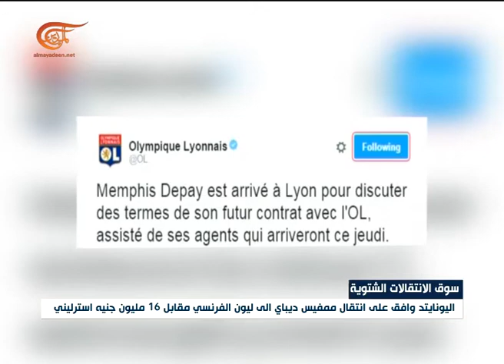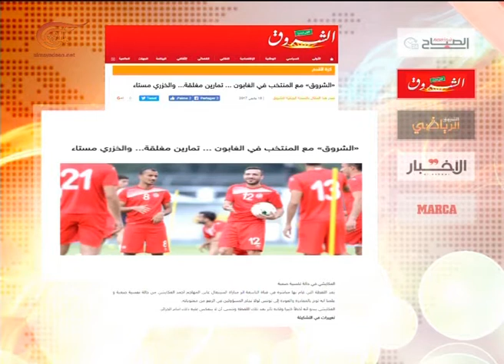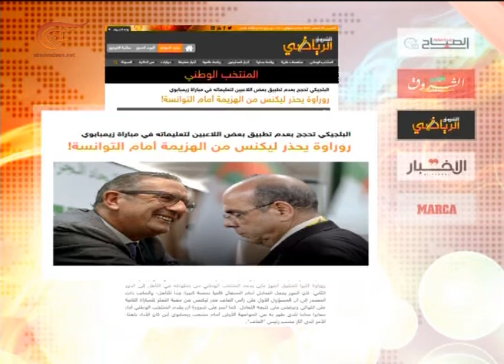الرياضية | 2017-01-19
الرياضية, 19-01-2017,